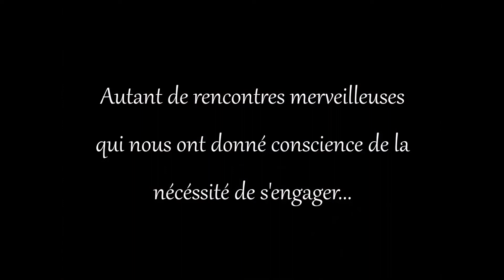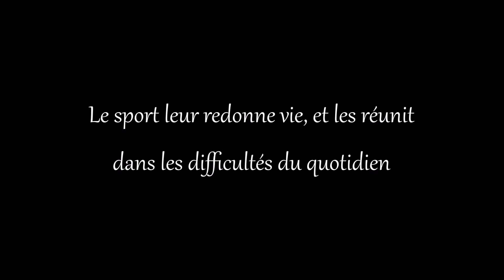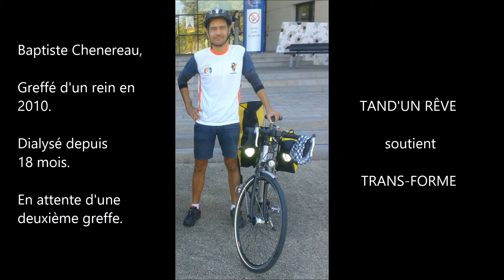-Tand'un Rêve-Tour du monde en vélo: 25 000km en vélo pour 25 000 personnes en attente de greffe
Tand'un Rêve s'engage auprès de l'association Trans-Forme pour promouvoir le don d'organes au travers de la pratique sportive.